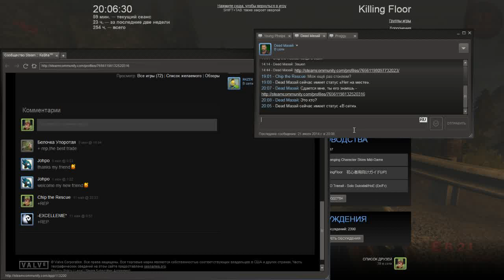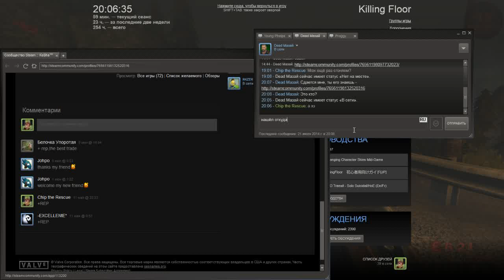Killing Floor - Mountain Pass (Suicide Complete)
Первая и пока что единственная карта, пройденная на суициде... по чистой случайности xD